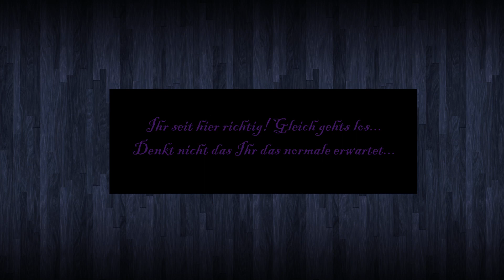Atlantis Elysion Teil 5...Hausfrauen Life...